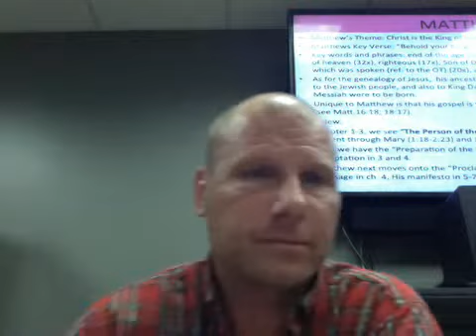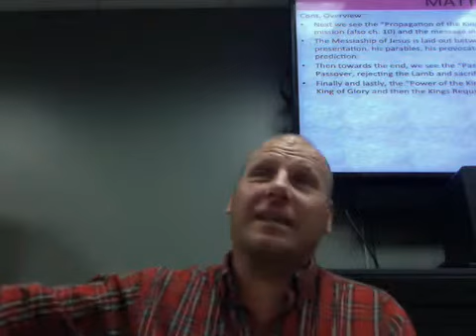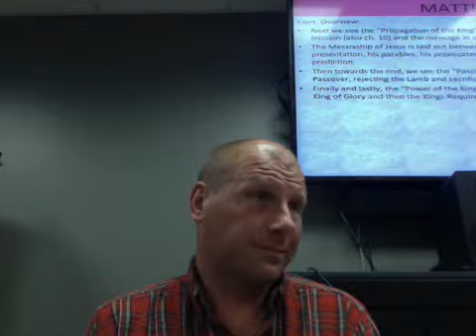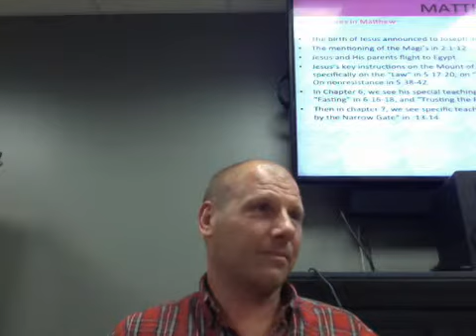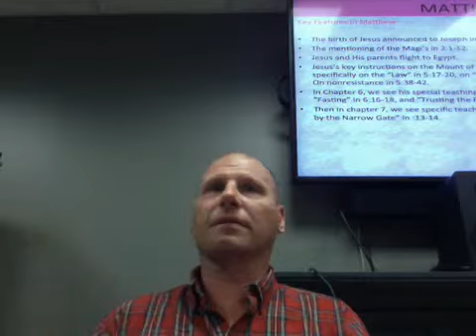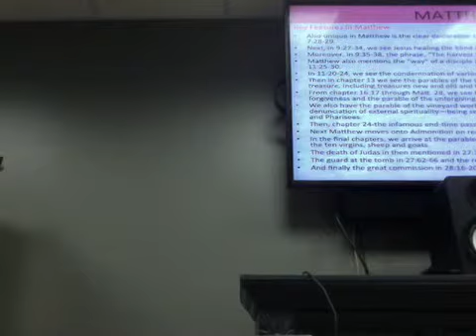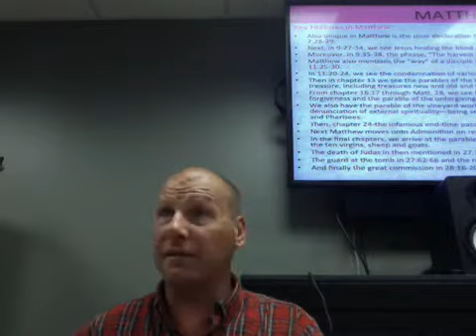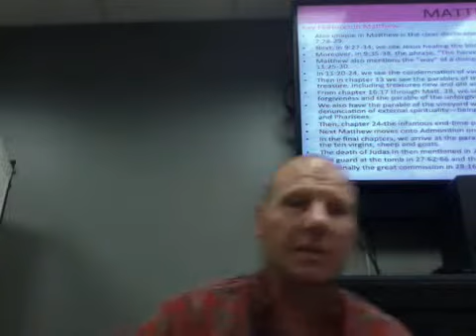Nick Keehus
Matthew